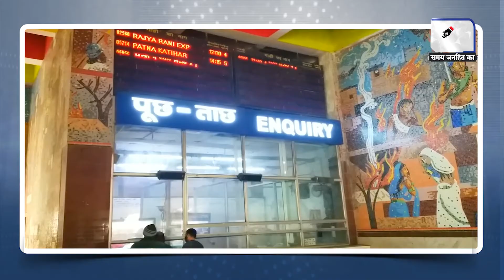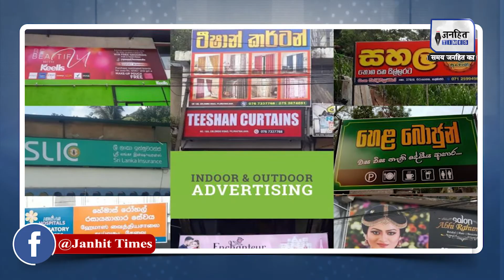Patna Junction पर अचानक चलने लगा Porn Videos || JANHITTIMES || Bihar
पटना जंक्शन पर हैरान करने वाली घटना,रेलवे स्टेशन पर LED स्क्रीन में चलने लगा पोर्न वीडियो, विज्ञापन की जगह अचानक चलने लगा पोर्न वीडियो, प्लेटफॉर्म नंबर 10 के यात्रियों ने RPF से शिकायत की
Shocking incident at Patna Junction, porn video started playing in LED screen at railway station, porn video suddenly started playing instead of advertisement, passengers of platform number 10 complained to RPF